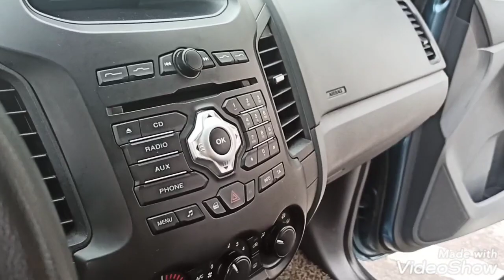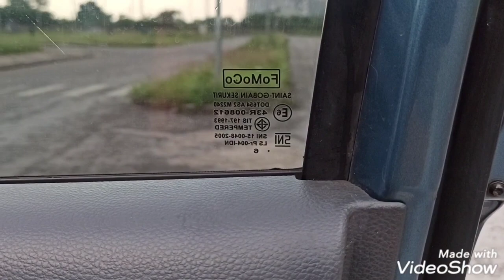giảm giá ford ranger xls số tự động 1 cầu giá 515tr LH 0986265090